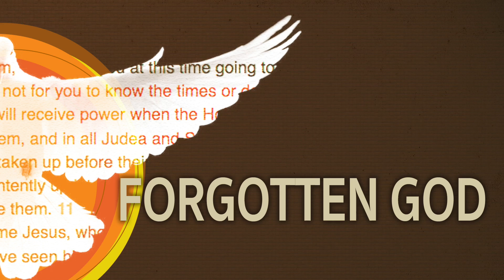Forgotten God - Why Do You Want Him?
Join us as we spend this month learning about the Holy Spirit. We are using the book "Forgotten God" written by Francis Chan as a template for our topics through this series, and are digging into what God's word says about His Spirit. Our hope is that this is a series that grows our understanding and interaction with the Holy Spirit.